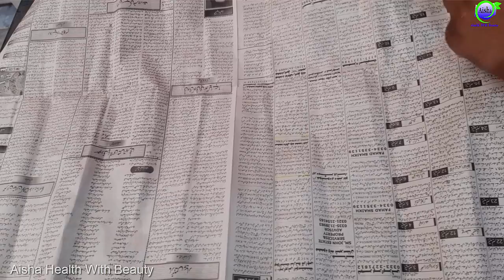Aese Totky Jo Sab Jagah Dhoom Macha Dein || Useful Hacks For Everyone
●___ ۩ஜ۞ஜ۩ ___●
●___ ۩ஜ۞ஜ۩ ___●